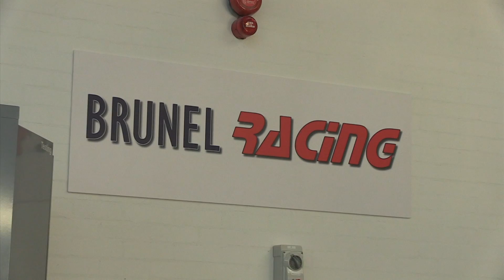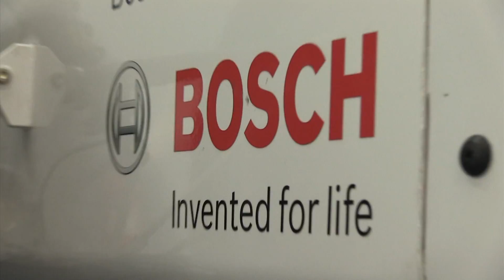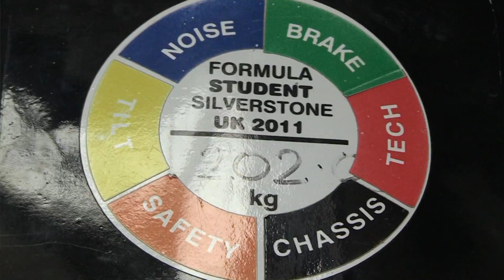Brunel Racing Promo (2012)